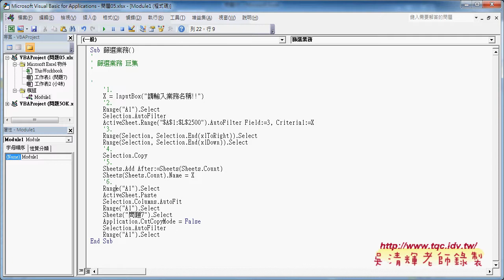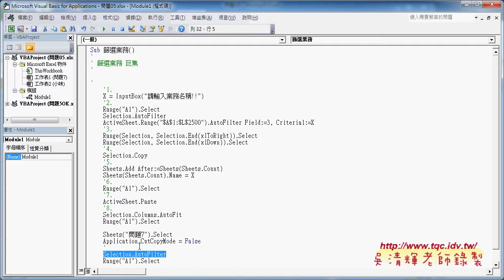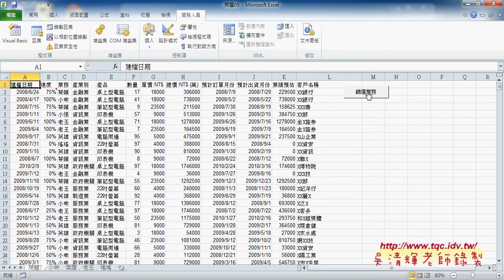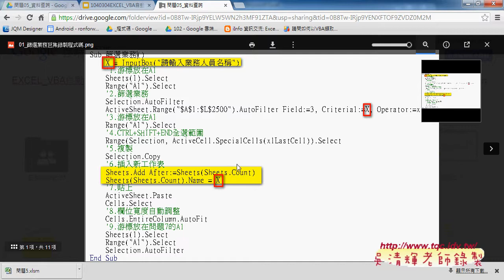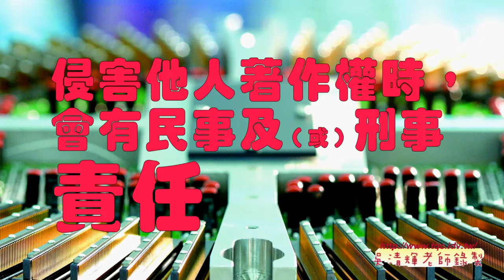教您學會如何快速建立業務查詢系統_EXCEL辦公室自動化 吳老師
EXCEL函數與VBA雲端班上課影音教學

課程理念：
1.以循序漸進的方式, 透過詳細的說明和實用的50個Excel VBA範例,

2.進而解說EXCEL與資料庫的結合，甚至將EXCEL當成資料庫來使用，

3.將結合GOOGLE雲端試算表，教您如何將EXCEL函數雲端化與網路化。

上課用書：
Excel VBA一點都不難：一鍵搞定所有報表
作者： Excel Home
出版社：博碩
出版日期：2013/06/26
定價：380元

吳老師  104/3/3